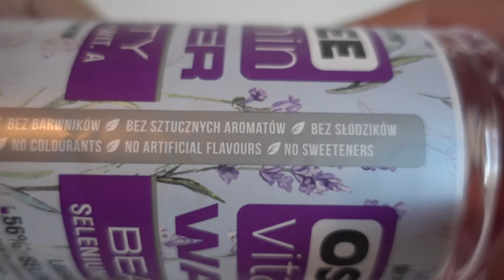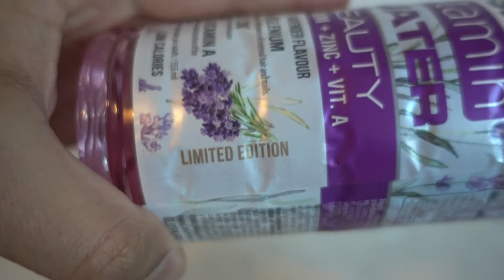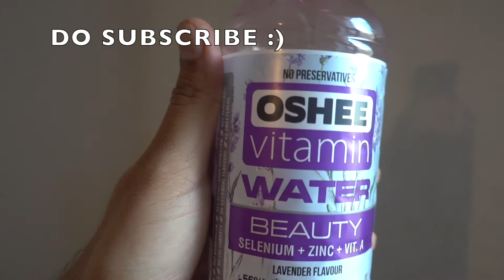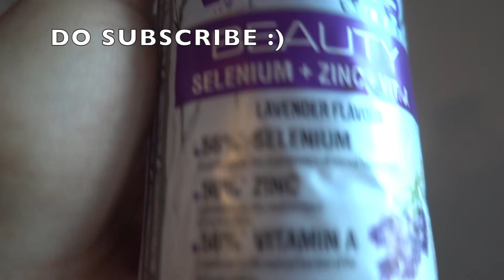OSHEE VITAMIN WATER BEAUTY (SELENIUM + ZINC + VITAMIN A) LIMITED EDITION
MY NEW OSHEE VITAMIN WATER LIMITED EDITION

PEACE :)